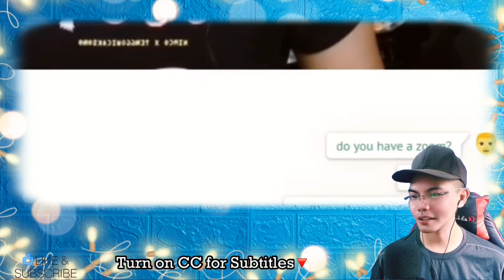1st FUNNY GENIUS VIDEO REACTION | VENTRILOQUIST OME TV ([PART 46 ] 🇮🇩 (REACTION)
👉⭕️KALO YANG BUAT KOPI KAYAK GINI SIH, AKU RELA KENA ASEM LAMBUNG | VENTRILOQUIST OME TV ( PART 46 ) 🇮🇩. This is our 1st Video Reaction to TENGGO WICAKSONO Channel that cracks me BIG TIME, his talented genius, Smart in entertaining stranegers all around the Globe WOW Bow Down to his amazing and Unique Talent. Salute and Respect! This is the reason why a lot of supporters followed on him because of the sense of humor he possessed and that's great!!!  . ! See it for yourself to be amazed too!... !  Selamat Siang, Terimah Kaseh INDONESIA ! WE LOVE YOU INDONESIA, !!  WE LOVE YOU!!I!!

Tenggo Wicaksono: 1st HILARIOUS, FUNNY GENIUS VIDEO REACTION KALO YANG BUAT KOPI KAYAK GINI SIH, AKU RELA KENA ASEM LAMBUNG | VENTRILOQUIST OME TV ([PART 46 ] 🇮🇩 (REACTION) @TenggoWicaksono

Philippines,9000